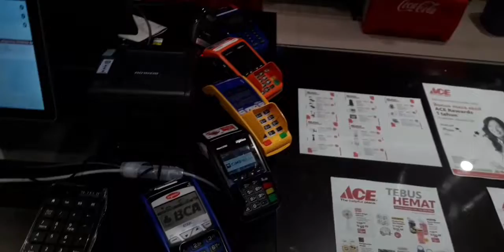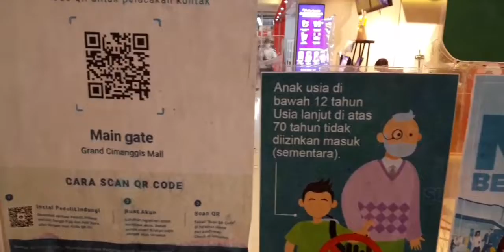ACE HARDWARE X INFORMA X CHATIME MALL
Nantikan keseruanya di channel kami.

Cek this out 👍

Kolom komentar selalu terbuka untuk kami dan jangan lupa beri kami rekomendasi makanan yang akan kami kunjungi dan kami coba